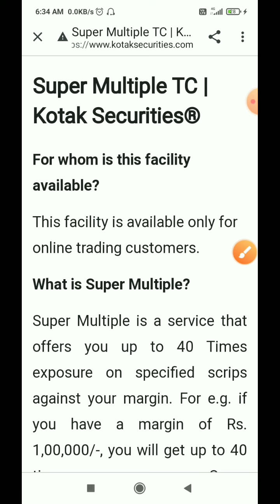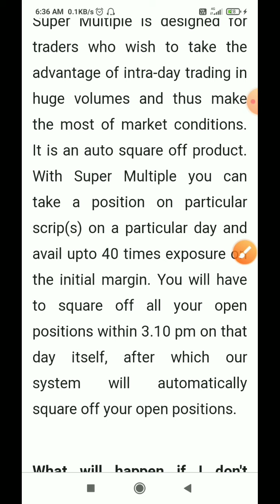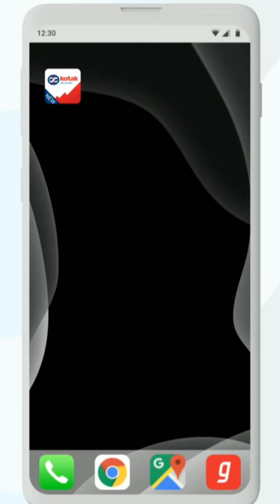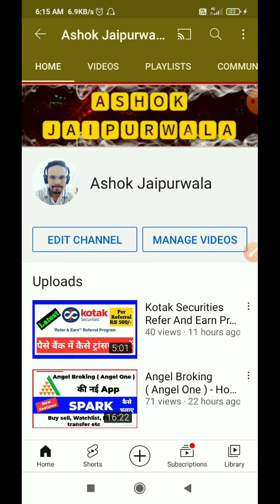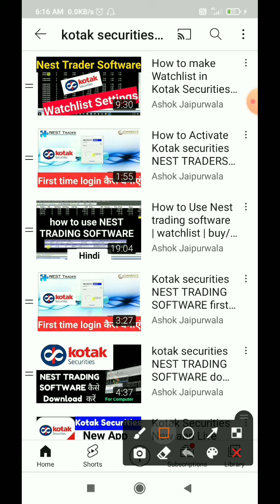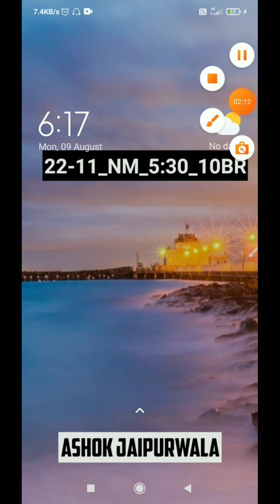How to place Super Multiple Order In Kotak securities | What is Super Multiple Order In Kotak sec.